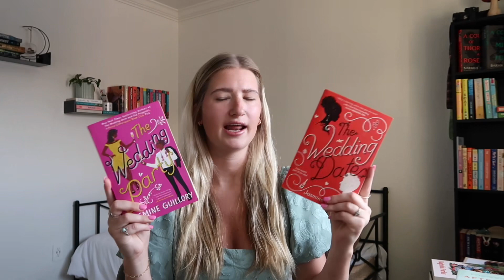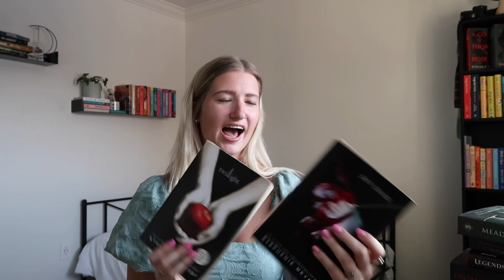all of the books on my physical tbr…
Ahh!! Can’t believe how many unread books I own, but honestly this video was super inspiring to get the number lower!!!